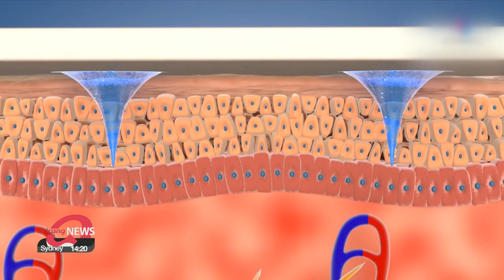Micro-needles could help those with needle phobia get shots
주삿바늘 공포 끝...반창고처럼 붙이는 마이크로니들 패치

The COVID-19 vaccination program means that most of us have to come to terms with facing sharp needles,... but for some this is a horrifying prospect.
However, help is at hand, as an alternative to traditional injections is currently being developed.
Kim Bo-kyoung reports on the micro-needle patch.

Injection needles have become a fact of life for many these days,... as the vaccination program continues to go on.
Though the extent might vary,... needles are not only terrifying for kids,... but also some adults.
'Trypanophobia' or fear of needles,... is one of the reasons that people avoid getting vaccinated.
A recent Oxford University survey of more than 15-thousand adults in the UK suggested needle phobia accounts for about ten-percent of cases of covid vaccine hesitancy.
This psychological condition means people with the phobia fear shots just by seeing or imagining injections,... and show physical reactions such as dizziness, if the symptoms are severe.
Good news for them, though.
There is an alternative way to get the shot: apply a micro-needle patch.
Countries across the world are all developing types of micro-needle patches and South Korea is one of them.
Traditional injections might result in side effects, such as localized soreness, as the drug spreads through the whole body following injection into muscles,... but this patch does leave such side effects and instead administers the medicine more efficiently, without pain.

"Micro needles put the substance just below the skin where there are many immune cells so the immune response can be maximized."

This means the patch safely generates the immune reaction as the substance gradually melts through skin, dissolving in the dermis layer.
No pain, but maximizing the effect in a safe way.
For this reason more and more countries are actively developing the patch,... and hopes are high that the micro-needle patch could be a welcome substitute for sharp needles.

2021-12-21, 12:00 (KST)